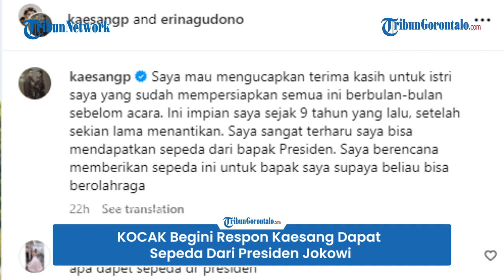KOCAK Begini Respon Kaesang Dapat Sepeda Dari Presiden Jokowi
TRIBUNGORONTALO.COM - Setelah menang menjadi juara ke-4 busana terbaik di upacara HUT ke-78 RI di Istana Negara, Kaesang langsung mengungkapkan perasaannya. Melalui akun Instagram, Kaesang mengaku sangat senang hingga terharu. Ia juga mengaku sudah menanti selama sembilan tahun untuk bisa mendapatkan sepeda dari Presiden Jokowi. Setelah berhasil mendapatkannya, Kaesang mengungkap akan memberikannya ke sang ayah agar bisa berolahraga.
Sumber: Tribunnews